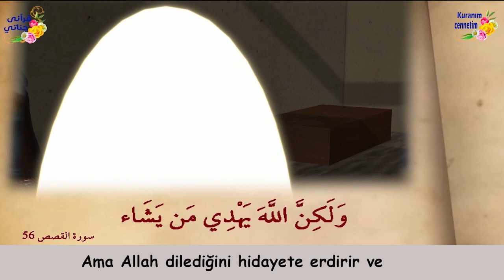HZ.ÖMER'İN (RA)HAYATININ İKİNCİ BÖLÜMÜ İLE SİZLERLEYİZ...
HZ.ÖMER BİN HATTAB (R.A.) 2.BÖLÜM